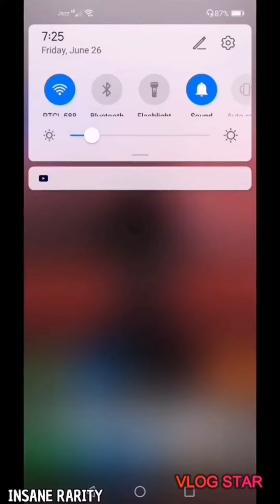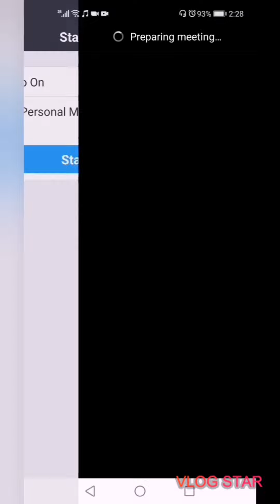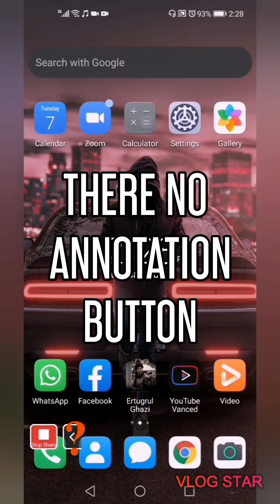How To Turn Off Annotation/ Zoom Tutorials/ Insane Features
In this video you can learn to turn off annotations in zoom cloud meeting  on the right side when you are sharing your screen to participants maybe your employees or your students so they can't mess up your presentations by drawing random on it to disturb you.